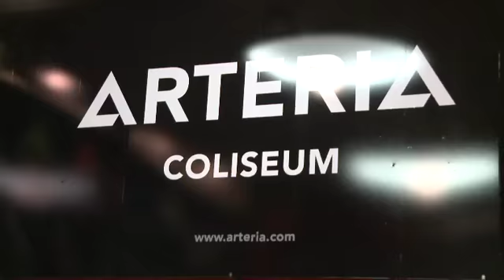Miguel Bosé.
Miguel Bosé es uno de los artistas más versátiles y completo de las últimas décadas. Dentro de este hombre hay multitudes. Está el actor, el letrista, el compositor, el cantante, el presentador de televisión, el director de teatro, el bailarín, el coreógrafo pero, sobre todo, hay un Bosé transparente.